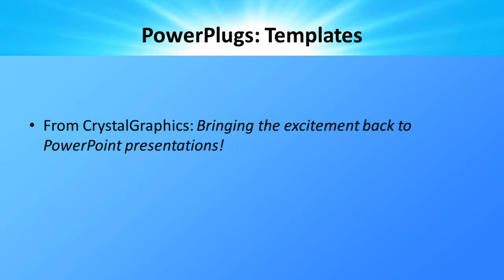Light_Streaks_1_VT_co_13_ws CrystalGraphics.com PowerPoint Video Enhanced Templates